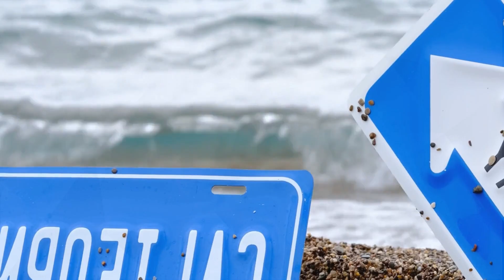Rob Jam - 365